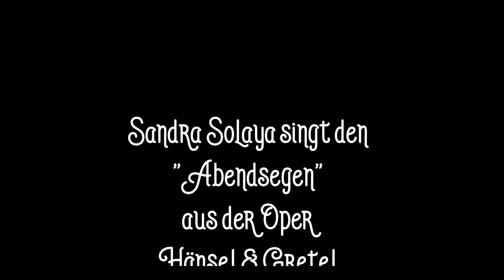Abendsegen Duett Oper Hänsel und Gretel Sandra Solaya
Da ich gerade nicht im Training bin, hab ich die Tonart 3 Halbtöne tiefer als das Original eingesungen.
Dieses Duett wollte ich unbedingt tonal noch mal neuer aufnehmen. Und nun mit dem Videoschnitt hab ich es sogar komplett.
Kennst du die Oper Hänsel und Gretel? Ich liebe sie!!
Nicht nur der Abendsegen daraus, bereitet mir wohlige Gänsehaut.
Die bekannten Kinderlieder "Suse, liebe Suse, was raschelt im Stroh" und "Brüderchen komm tanz mit mir" sind aus dieser Oper.
Ein schöner Einstieg für Kinder, wenn man sie an Klassik heranführen möchte.
Haaaach, ich will jetzt sofort in die Oper! :-D